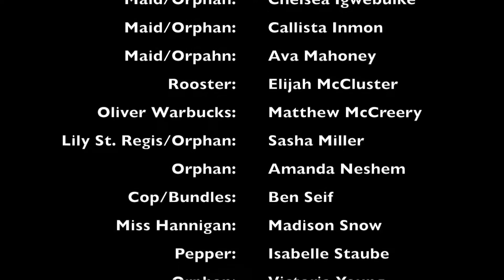MCP Mini Troupe Annie Jr Feb 2017 National Performing Arts Festival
Magic Curtain Productions - Mini-Troupe performing Annie Jr at the National Performing Arts Festival at Disney World.